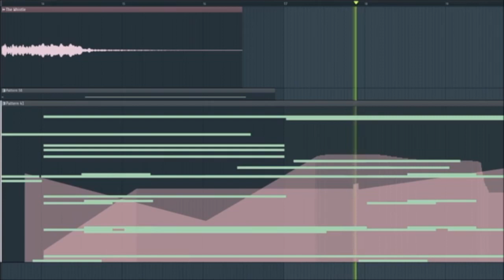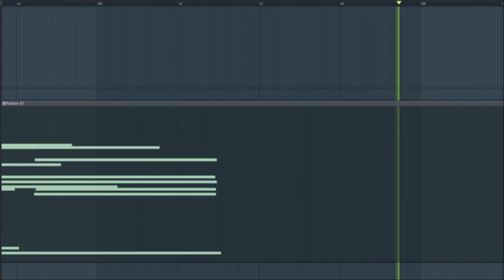Puss In Boots: Death's Theme | DARK SOULS VERSION pitch up 1 ver